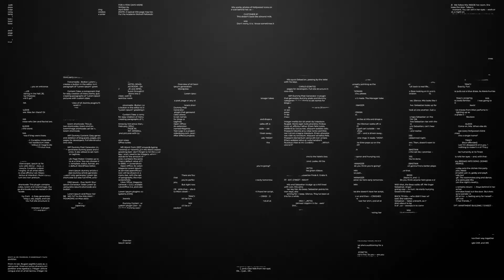Dash Suddi : episode 5 , 26/06/18 | ಡ್ಯಾಶ್ ಸುದ್ದಿ : ಸಂಚಿಕೆ 5 , 26/06/18 | Oneindia Kannada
ಈಗೆಲ್ಲಾ ಟೀವಿಯಲ್ಲಿ ನ್ಯೂಸ್ ಗಳನ್ನು ನೋಡಿ ನೊಂದಿರುವವರಲ್ಲಿ ನೀವೂ ಒಬ್ಬರಾದರೆ ನಿಮಗೊಂದು ಸಿಹಿ ಸುದ್ದಿ . ಹಾಗಿದ್ರೆ ಈ ವಿಡಿಯೋ ನಿಮಗಾಗಿ .

Are you bored of the normal news which includes all types of stereotypes . Then you have to come to the right place
Oneindia kannada